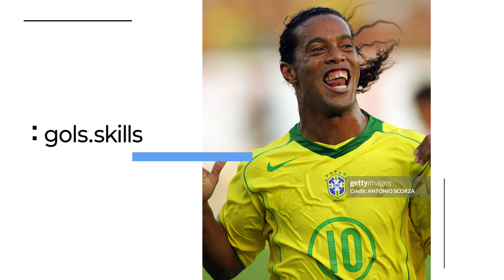Neymar Vs São Paulo FC - T:2013 - J:5 - Campeonato Paulista.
Rodada 5

Vila Belmiro (São Paulo)

3 de Fevereiro 2013

Santos FC 3 : 1 São Paulo FC

Miralles 38'

Neymar 48'

Jadson 64'

Este conteúdo é simultaneamente de natureza transformadora e educativa.
O vídeo está em conformidade com a secção de Qualidade de Conteúdo das Políticas YPP, uma vez que a edição adiciona valor criativo que torna o conteúdo único.